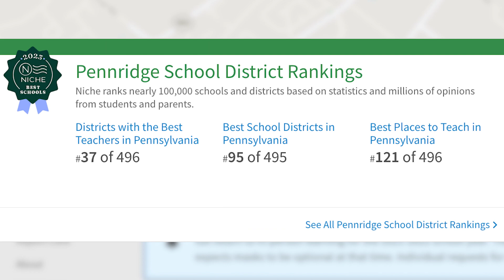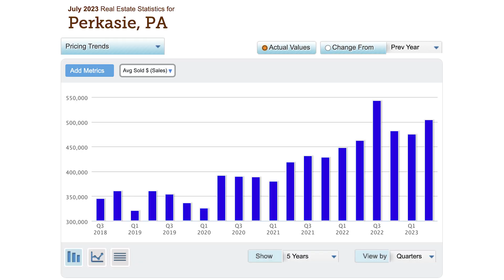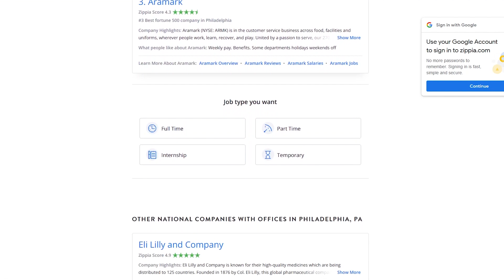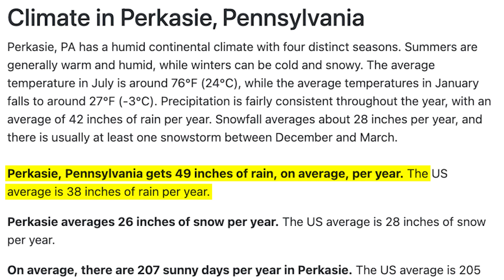The UGLY Truth Of Living In Perkasie Pennsylvania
Perkasie is one of the most popular towns in Bucks County, but with so many positive things about Perkasie and with so much recent growth, there are some ugly truths that you need to know about living in Perkasie, PA.

If you're thinking about buying a house in Pennsylvania, reach out anytime! Day/Nights/Weekends...we can help!